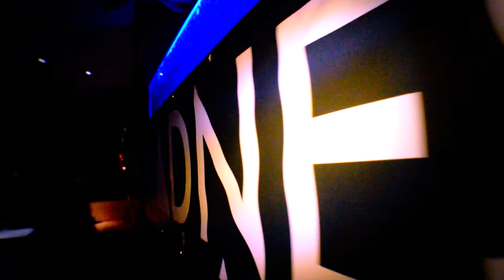M▲DNESS THE P▲RTY 19.03.2011 "OUTLAWS"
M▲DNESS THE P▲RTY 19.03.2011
"OUTLAWS"